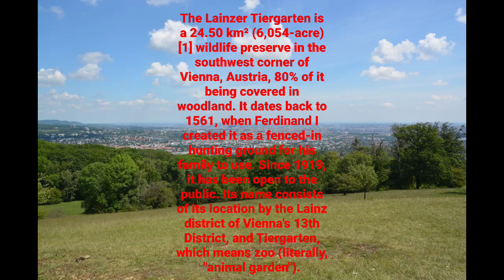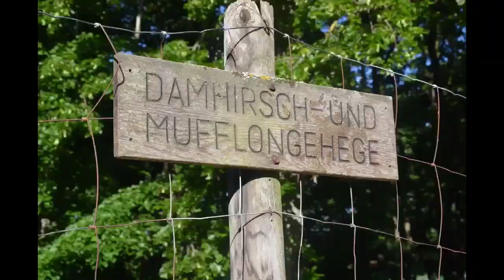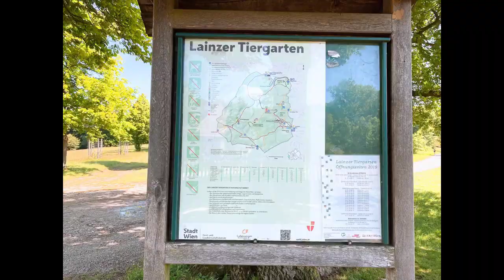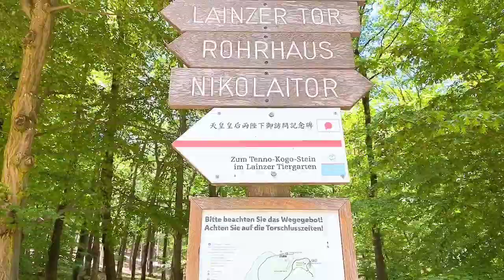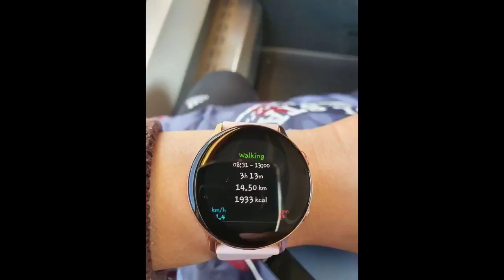Vienna, Austria/ Lainzer Tiergarten adventure 2020 💞💞💞